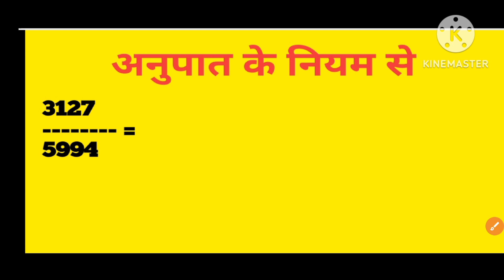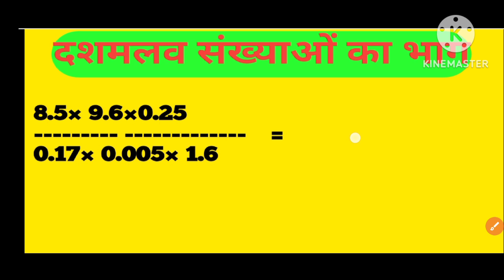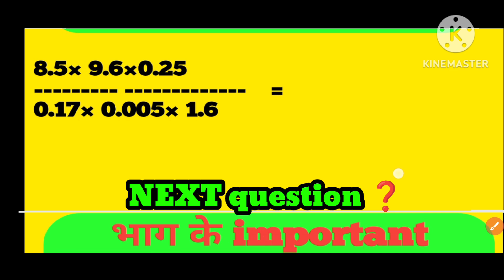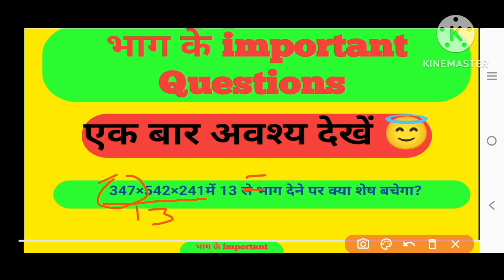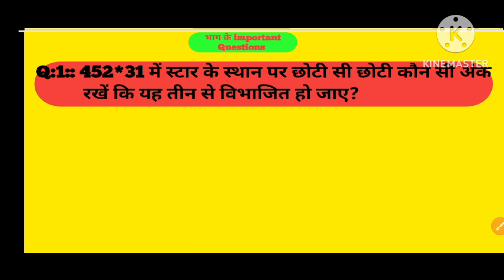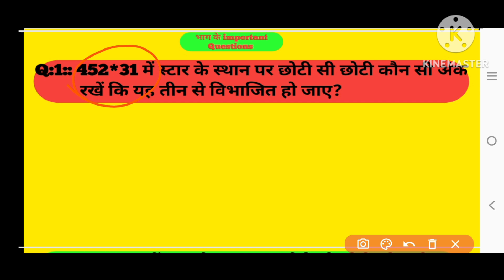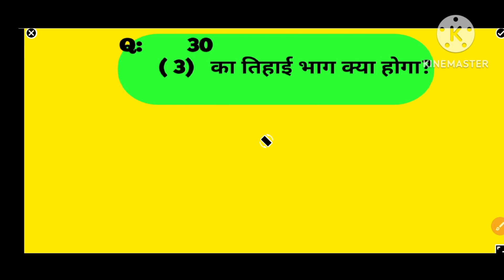भाग के सभी ट्रिकी प्रश्न।Important Questions of Division @NDR channe#virol video#trending video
Hii friends

            Welcome to

                (      Study 📚✏stage      )

दोस्तों आपके इस चैनल  (study stage)  पर गणित, Gk, Gs, से संबंधित सभी बिषयो की पढ़ाई होती हैं | आपको यहा basic से लेकर  advance level तक  बताया जाता है ||
    दोस्तो अगर आप दसवीं कक्षा की तैयारी कर रहे हैं तो आप हमारे YouTube परिवार से जुड़ कर अपने पढ़ाई को और मजबूत बना सकते हैं ||  हमारे YouTube परिवार से जुड़ने के लिए हमारे YouTube channel Study stage

भाग
bhag karne ki vidhi
bhag kya hota hai
bhag ke sawal
divide
divide kaise kare
divide kaise kiya jata hai
divide kaise karte hai
divide kaise karen
how to find divide
भाग करना सीखे
bhaga
bhag banane ki vidhi
bhga karne ki vidhi
bhag karne ka tarika
bhag ka sawal
what is divide
what is bhag
bhag kaise banaye
bhag kaise banta hai
bhag kaise banaya jata hai
bhag kaise banate hain
bhag kaise banaye trick se
bhag trick se
study stage

भाग करना सीखे अब कोई दिक्कत नही रहेगी | bhag kaise karte hain | bhag ke sawal | js topic study

keywods:-

bhag karne ki short trick
how to divide fast
how to improve calculation speed
calculation short tricks
calculation fast kaise karen
fast calculation karne ki short trick
vedic method for fast calculation
Vedic math
calculation speed for bank exam
ssc chsl
rrb ntpc
ibps clerk
ibps po
ibps rrb clerk
quantitative aptitude
numerical aptitude
banking maths
divide kaise krte
division tricks
point wale divide kaise karte hain
दशमलव का भाग
bhag kaise karte hain
divide of decimal
bhag
decimal division trick
divide tricks
division tricks
division
भाग
Divide
divide kaise karen
math

Time Stamps :
00:00 INTRODUCTION
03:15 बीसेक भाग
04:38 भाग का सवाल
12:21 प्रश्न नम्बर 2
15:53 प्रश्न नम्बर
jod ghatav guna bhag math |जोड़, घटाव, गुणा, भाग |addition, subtraction, multiplication, division

जोड़, घटाव, गुणा ,भाग सीखें |jod ghatav guna bhag |addition, subtraction, multiplication, division

Hello, Students
🌸🌸 DURGESH STUDY MODE 🌸🌸

Es video mein aap bahut hi aasan tarike se jod ghatav guna bhag karna sikhenge.

Topics Covered
जोड़ घटाव गुणा भाग
जोड़ घटाना गुणा भाग
जोड़ घटाव गुणा भाग कैसे करते हैं
जोड़ घटाव गुणा भाग कैसे करें
जोड़ घटाव गुणा भाग कैसे बनता है
जोड़ घटाव गुणा भाग कैसे होता है
जोड़ घटाना गुणा भाग कैसे करते हैं
जोड़ घटाना गुणा भाग कैसे करें
जोड़ घटाना
जोड़ घटाव
जोड़ घटाना के सवाल
जोड़ घटाना गुणा भाग के सवाल
जोड़ घटाना गुणा भाग वाले सवाल
जोड़ घटाव गुणा भाग बताइए
जोड़ घटाना करना सीखें
जोड़ घटाव गुणा भाग कैसे सीखें
जोड़ घटाना गुणा भाग करना सीखें
जोड़ घटाना गुणा भाग कैसे करना सीखें
जोड़ घटाना गुणा
जोड़ घटाव गुणा
जोड़ घटाना कैसे किया जाता है
जोड़ घटाव कैसे किया जाता है
जोड़ घटाव के सवाल
जोड़ घटाव गुणा भाग के सवाल
गुणा भाग कैसे सीखें
गुणा भाग कैसे करें
गुणा भाग के सवाल
गुणा भाग करना सीखें
गुणा भाग कैसे करते हैं
गुणा भाग जोड़ घटाव
गुणा भाग जोड़ घटाना
jod ghatav guna bhag ko english mein kya kahate hain
Jod ghatav guna bhag karne ka tarika
Jod ghatav guna aur bhag karne ka asaan tarika
Jod ghatav kaise karen
Jod ghatana guna bhag ke sawal kaise karte hain
Addition subtraction ke ke question
Multiplication ke question
Divide kaise karen
Multiply aur divide kaise karen